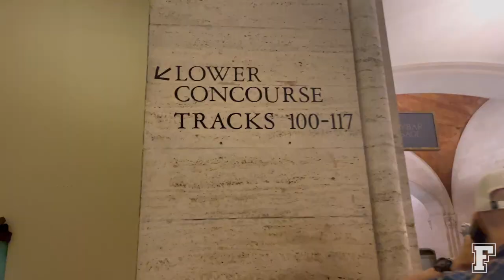From the Ram Cam: Ep. 16 | Balancing an Internship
Balancing an internship and going to school full-time requires time management, flexibility, and a little creativity. Sarina S., FCRH '23, shows us how she does it.